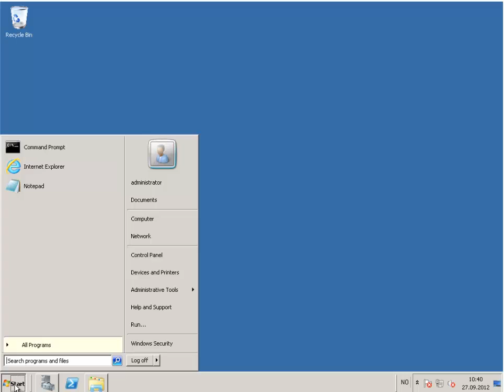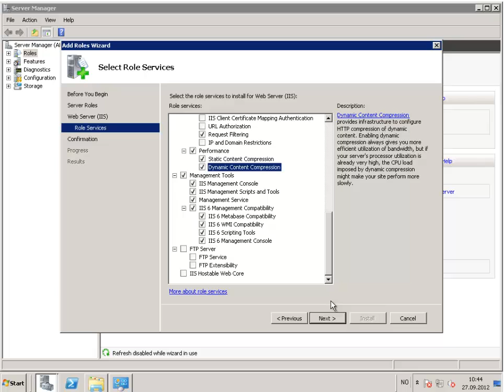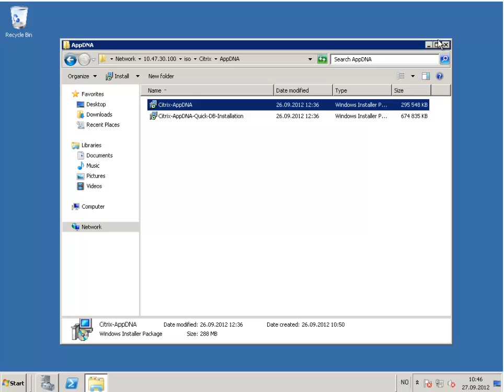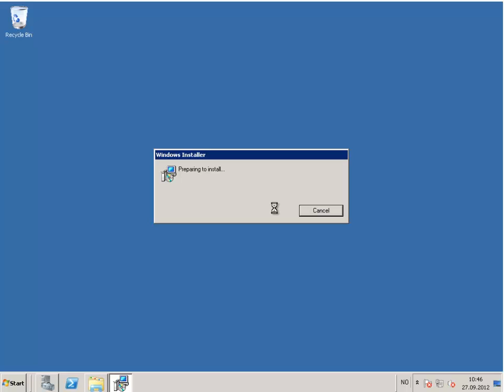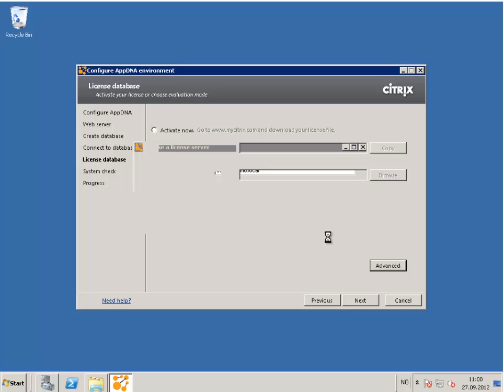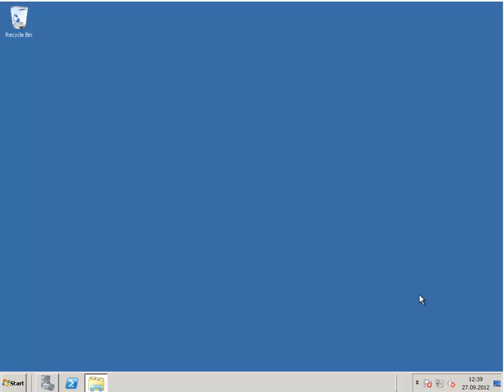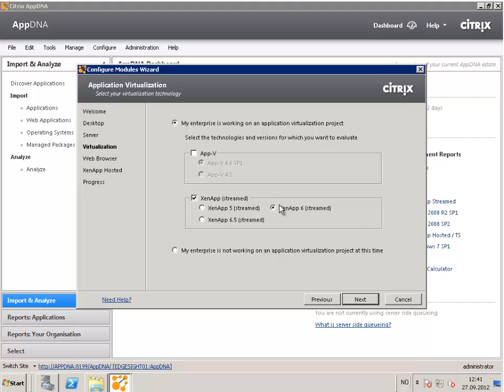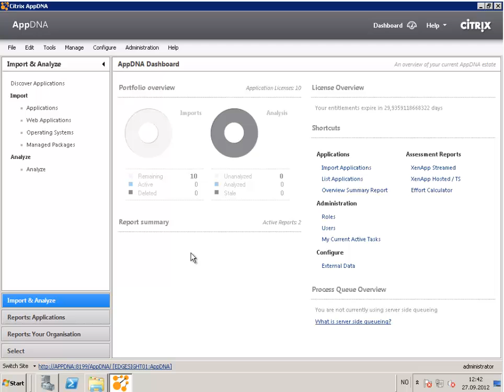How to configure and install Citrix AppDNA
In this video Citrix Technology Professional (CTP), Alexander Ervik Johnsen, of will show you how to install and configure Citrix AppDNA 6.1